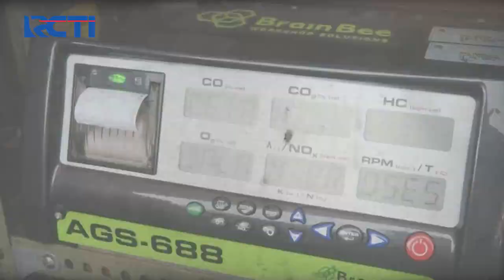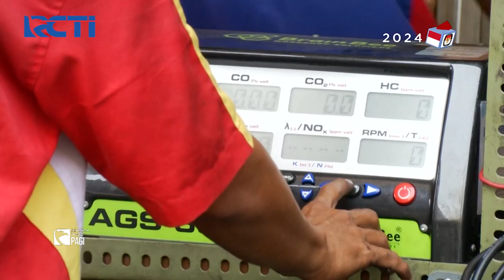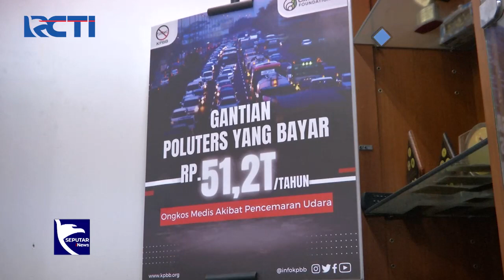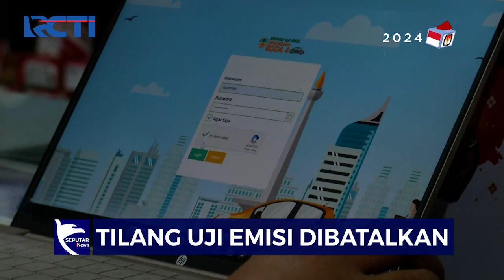Klaim Tidak Efektif, Tilang Uji Emisi Dibatalkan | Apa Kata Fakta - SIP 14/09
Belum dua pekan diterapkan tilang uji emisi dibatalkan. Polda Metro Jaya dan Pemprov DKI memberikan klaim tilang tidak efektif. Sebaliknya KLHK menyebutkan tilang uji emisi sudah efektif dan meminta tilang dilanjutkan. Lalu bagaimana cara mengatasi polusi kendaraan, Berikut Apa Kata fakta.